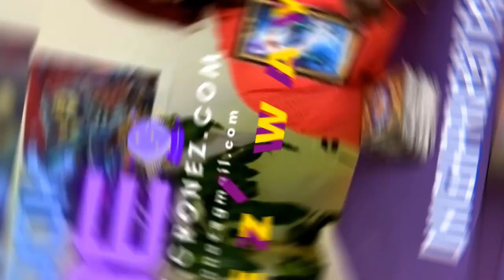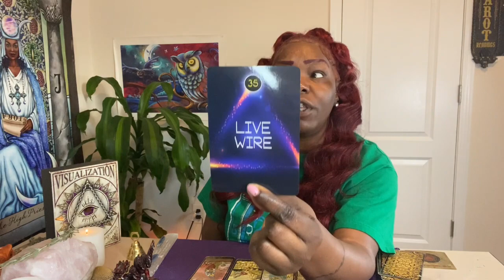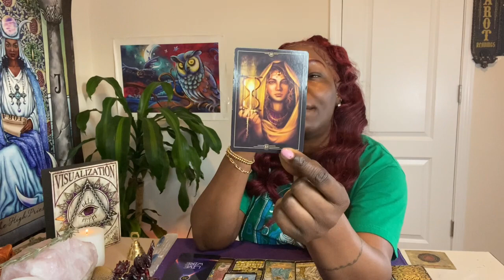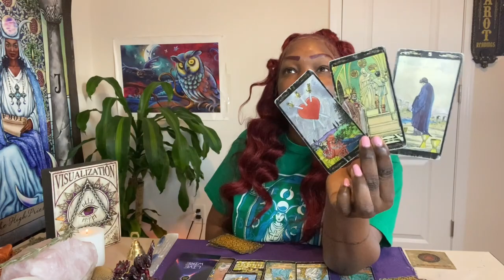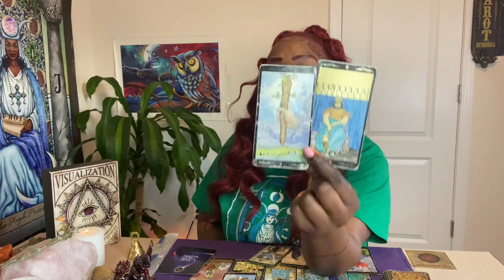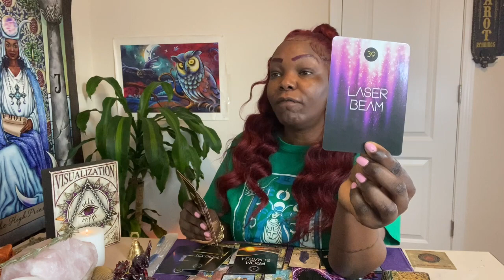SCORPIO♏️ GET IN HERE ASAP🚨 MULTIPLE PEOPLE LINKING TO STOP 🛑 YOU! THEY HATING😡 PSYCHIC READ🔮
GENERAL TAROT READING FOR SCORPIO ♏️ PLACEMENTS

Use this link to receive 15% of all orders placed with my code